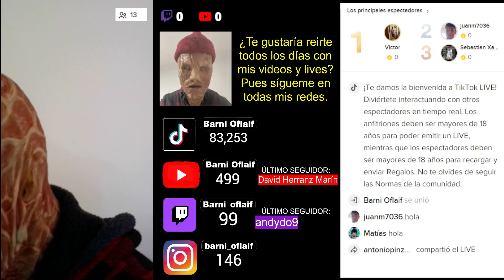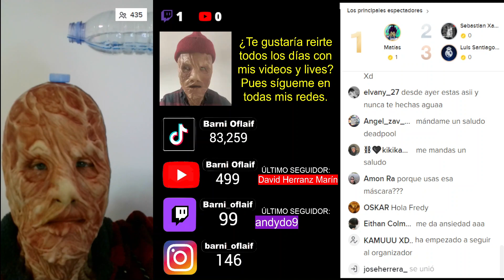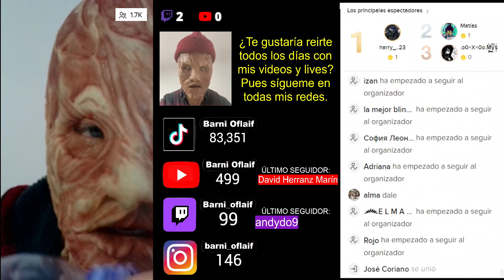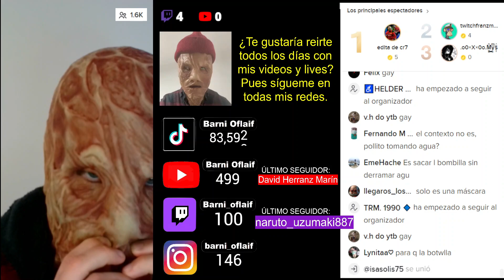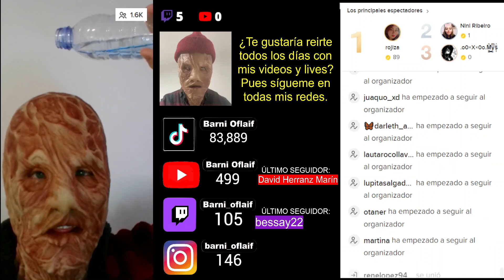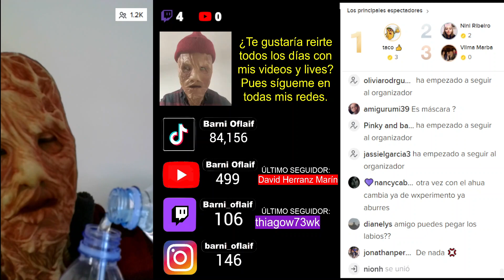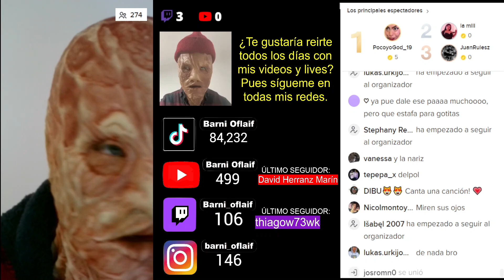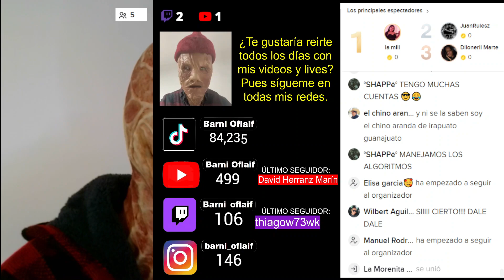Charlando con Barni - 21FEB23 - (parte 2)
Hago videos de humor sano en tiktok y sí, has observado bien, USO MÁSCARA.

Emito todos los días en live desde tiktok, a su vez los directos de tiktok los retrasmito en twitch, pero... no te preocupes si no has visto el directo o transmito a horas que a ti no te viene bien estar ahí, porque lo puedes ver aquí en youtube todas las veces que quieras y si has participado en el chat y en mis directos puedes encontrar los momentos en los que participaste.

Espero que te diviertas.